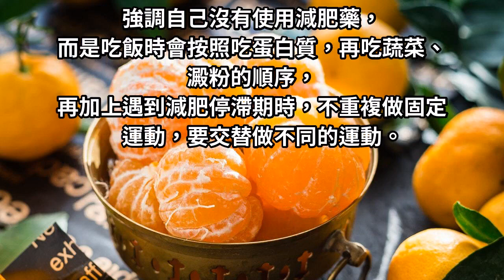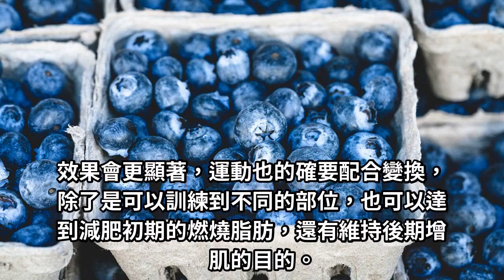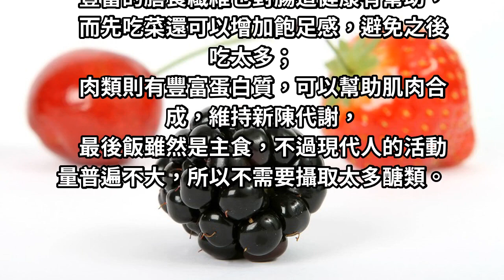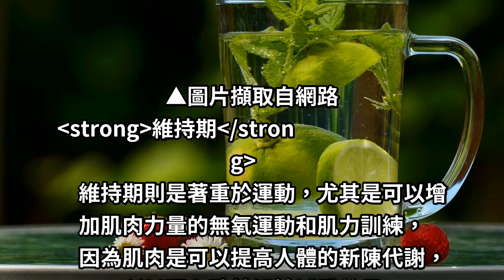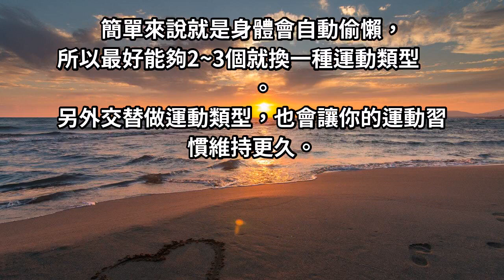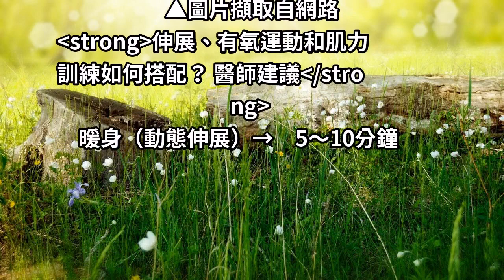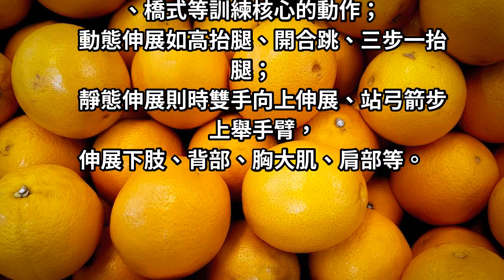遇到減肥停滯期？小禎靠這2招半年狂甩近40公斤！醫生認證「觀念正確」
藝人小禎(胡盈禎)的身形一直受到大眾的關注，
近日大家都發現她明顯瘦了一大圈，小禎也透露這半年瘦了37公斤，
強調自己沒有使用減肥藥，
而是吃飯時會按照吃蛋白質，再吃蔬菜、澱粉的順序，
再加上遇到減肥停滯期時，不重複做固定運動，要交替做不同的運動。